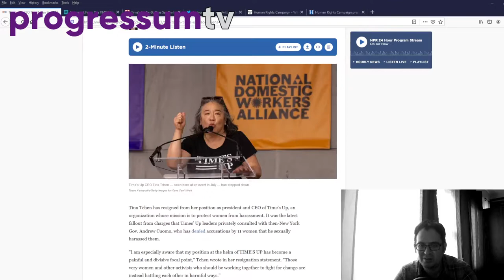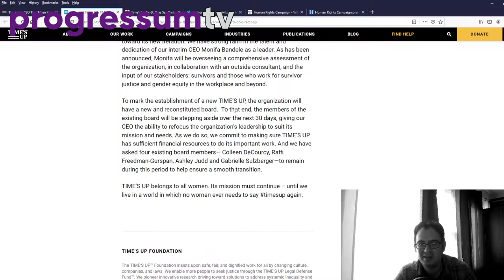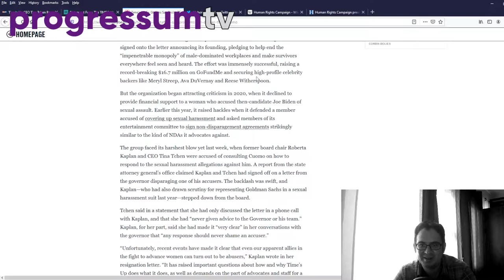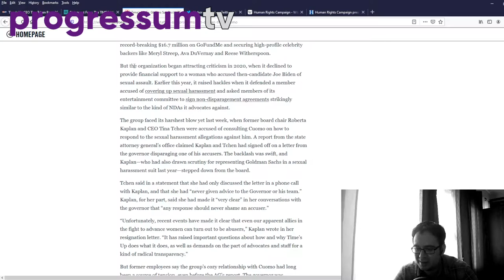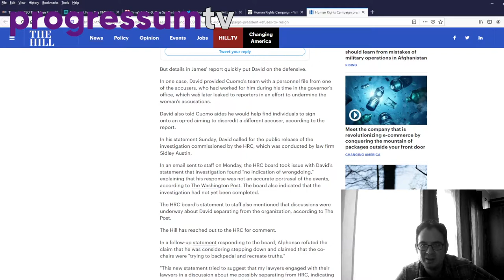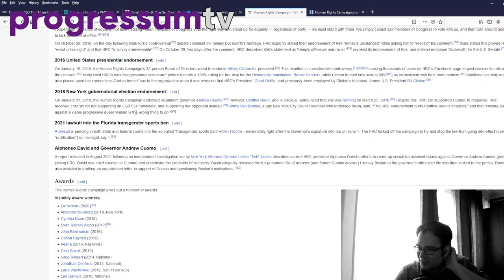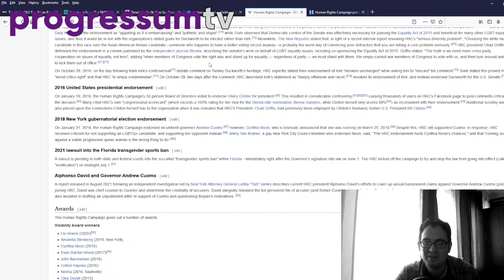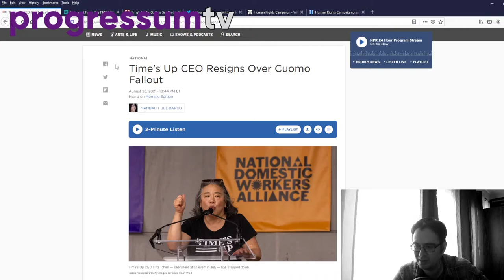Time's Up and HRC scandals reveal hypocrisy of liberal activism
Scandals involving Time's Up and Human Rights Campign (HRC) over their links to Andrew Cuomo have revealed the blatant hypocrisy of liberal activism over women's and LGBTQ rights. These organizations, while pretending to support these causes, have shown themselves to be little more than political groups endorsing Democratic establishment candidates like Hillary Clinton and Andrew Cuomo while throwing the people they supposedly defend under the bus.